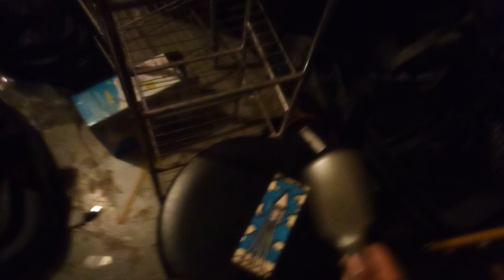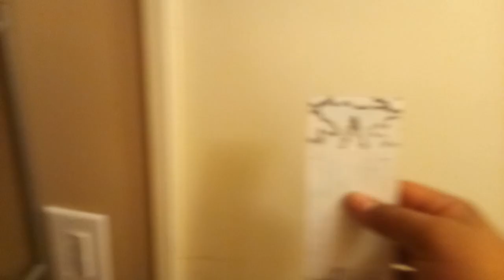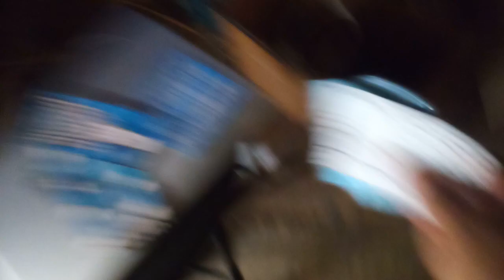Explosion Part 438 (2024)